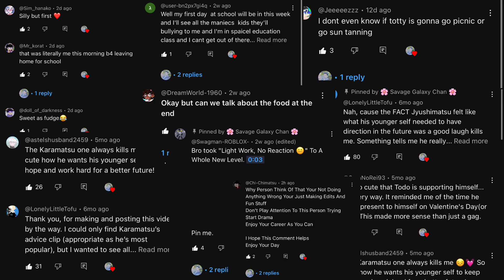What got me happy edition! (Short)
I’m happy and grateful for everything. I don’t know what to say because I eager so much and I’m about to reach my dream subscribers soon… thank you guys so much 😄